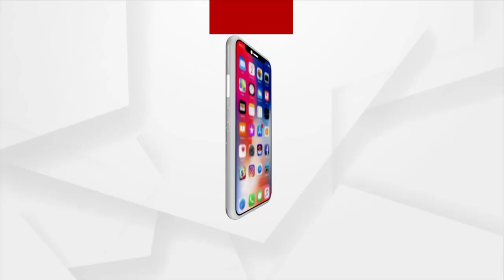କେନ୍ଦ୍ରାପଡାର ଝିଅ ସହ ଅନ୍ୟ ଧର୍ମ ପୁଅର Love Expose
Video of private moments of Kendrapada girl circulated by lover goes viral in different countries.